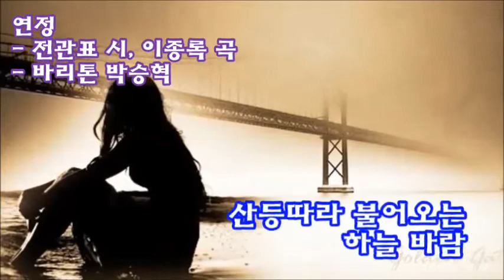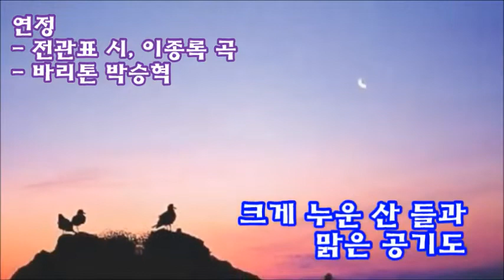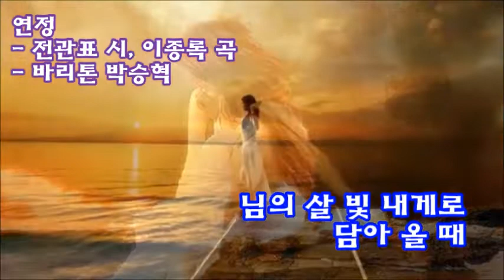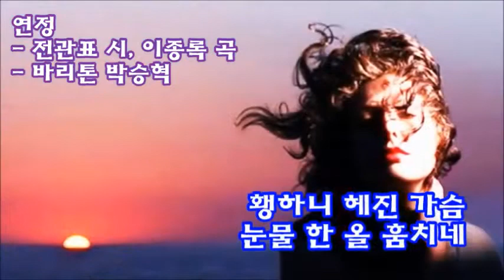연정 (작시 전관표/ 작곡 이종록/ 바리톤 박승혁/ 피아노 김윤경)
09. 연정
LEE, JONG-ROK SONGS VOL.39
Track 09.  Romantic feelings
작시 전관표
작곡 이종록
바리톤 박승혁
Accompanist 김윤경